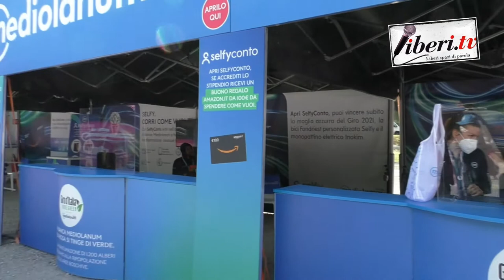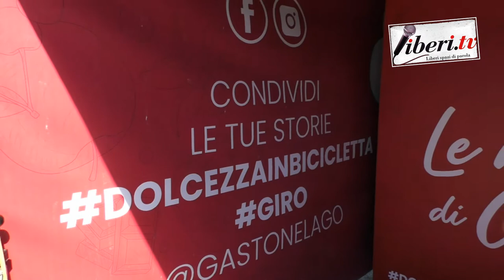Giro d'Italia 2021 - Open Village a Bagno di Romagna - Tappa 12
Giro d'Italia 2021 - Open Village a Bagno di Romagna - Tappa 12 -  20 maggio 2021 -  A cura di Antonio Abbruzzese,  Giuseppe Girolamo, Filippo Mazzullo, Riccardo Cristiano, Gianni Colacione.